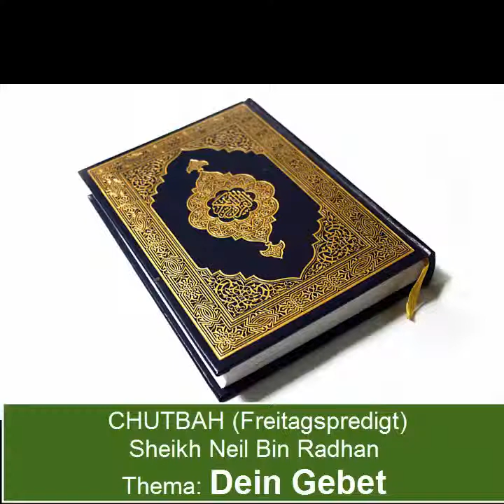Neil Bin Radhan - Dein Gebet (Chutbah)